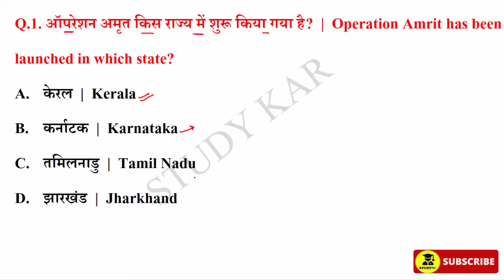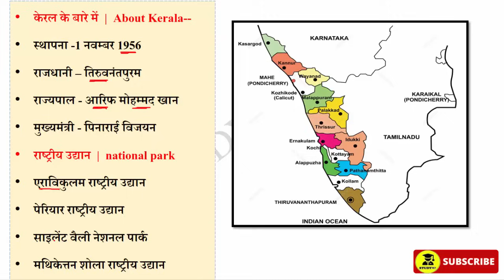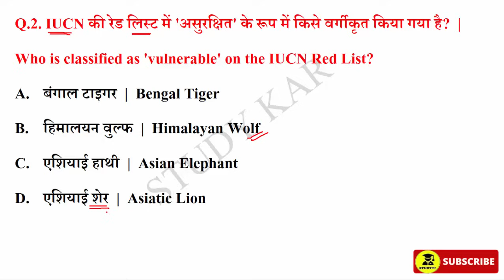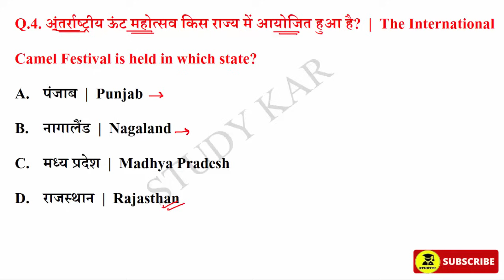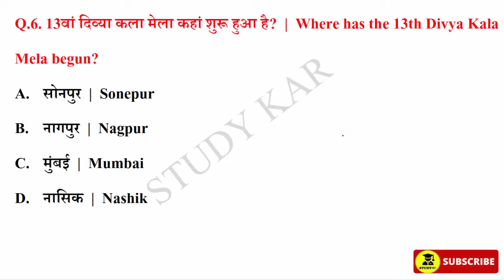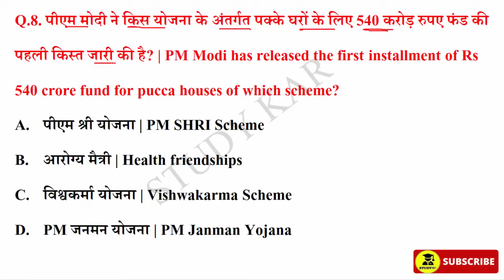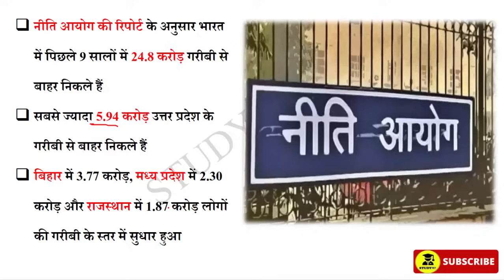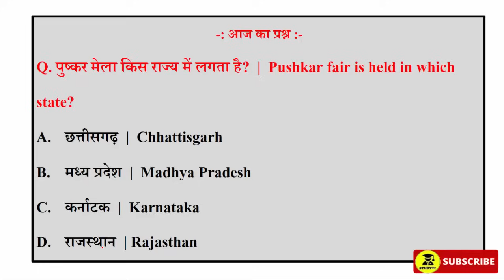16 January 2024 Daily Current Affairs | Today Current Affairs | Current Affairs in Hindi | SSC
16 January 2024 Daily Current Affairs | Today Current Affairs | Current Affairs in Hindi | GK | GS | SSC | By Prabhakar Sir | Next CA Dose | CA Dose For Next Exam | The Hindu News Paper analysis | 16 January 2024 Current affairs | sports current Affairs | Raja gupta Current Affairs | Crack Exam current affairs

current affairs
current affairs
today current affairs
study kar

January 2024 current affairs | current affairs hindi | current affairs classes | next exam current affairs | current affairs for railway bharti | Crack exam